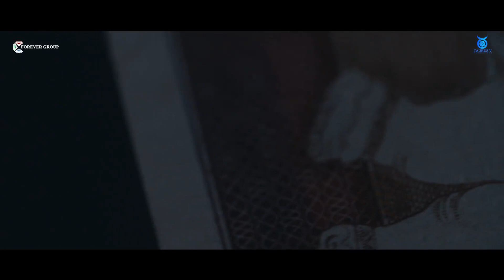Eternal Gosh - ေငြစကၠဴ ၇ ရြက္ theme song ( 1080HD)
ေငြစကၠဴ ၇ ရြက္ theme song - Eternal Gosh ( 1080HD)